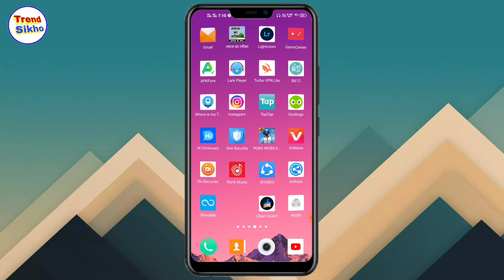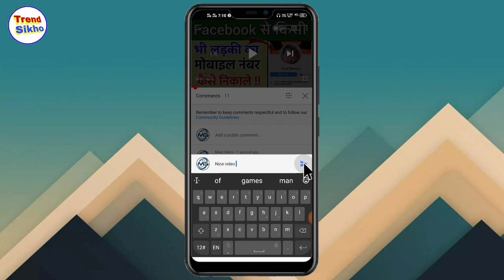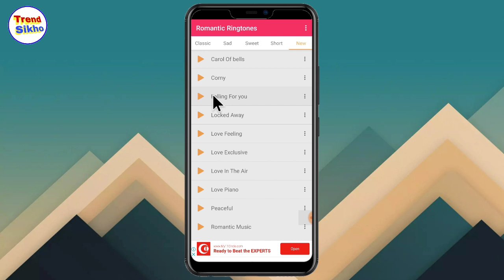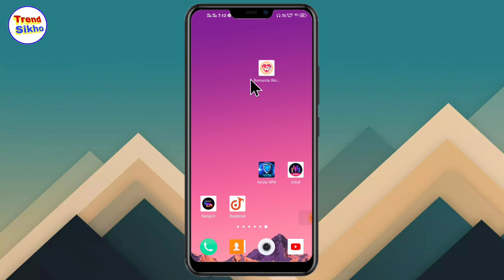Dil Chhu Lene wali ringtone, Ringtone, Ringtone 2021, Mobile ringtone App, Call ringtone,App 2021,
App का नाम👇👇👇👇
              Romantic Ringtoe

New ringtone 2021, New ringtone, Ringtone, Ringtone 2021, Mobile ringtone, Call ringtone

Ringtone trend sikho, ringtone